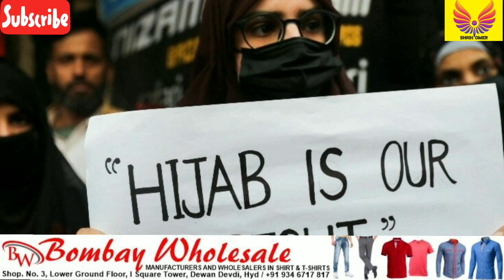Salman Khan Give Crore Rupees to Muskan Khan? | Hijab 144 Section | Owaisi Goat Case | Alia & Ranbir